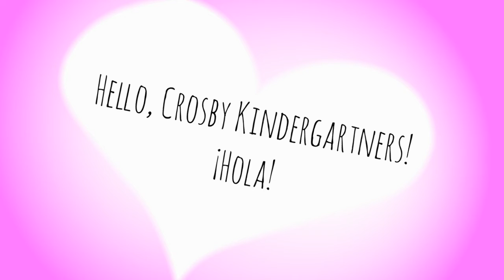A Message to Crosby Kindergartners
Kindergarten teachers share a message with their Crosby students as the school year comes to an end.